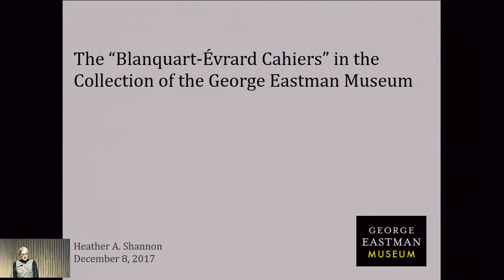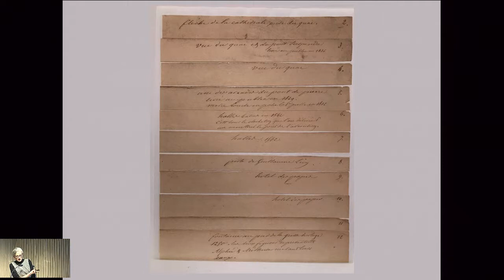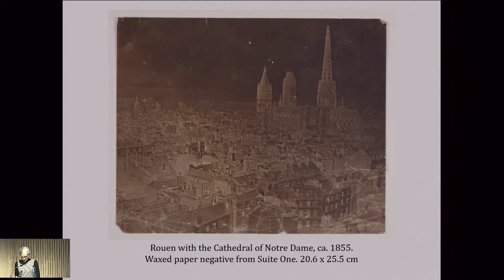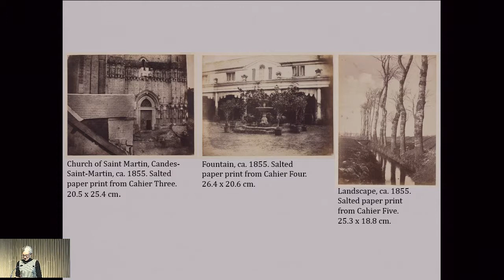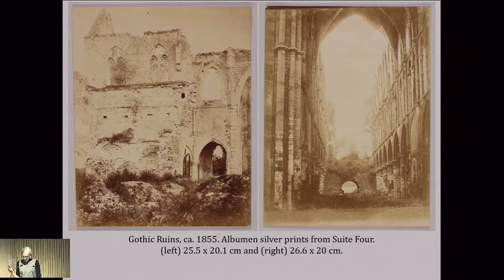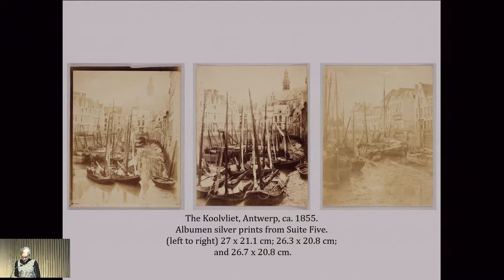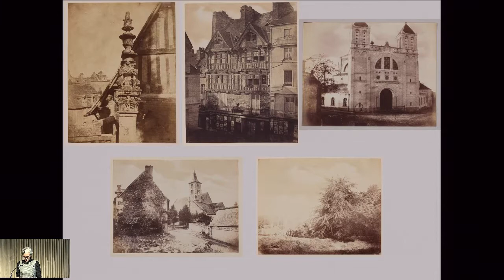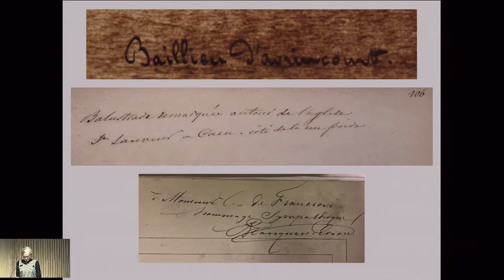12 Heather Shannon - Calotype 2017